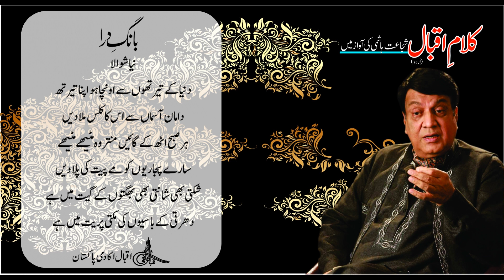Allama Iqbal : Shujaat reads Iqbal : Bang e Dara P-I, 43 – Nia Shiwala (نیا شوالا)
نیا شوالا
سچ کہہ دوں اے برہمن! گر تو بُرا نہ مانے
تیرے صنم کدوں کے بُت ہو گئے پُرانے
اپنوں سے بَیر رکھنا تو نے بُتوں سے سیکھا
جنگ و جدَل سِکھایا واعظ کو بھی خدا نے
تنگ آ کے میں نے آخر دَیر و حرم کو چھوڑا
واعظ کا وعظ چھوڑا، چھوڑے ترے فسانے
پتھّر کی مُورتوں میں سمجھا ہے تُو خدا ہے
خاکِ وطن کا مجھ کو ہر ذرّہ دیوتا ہے
آ، غیریت کے پردے اک بار پھر اُٹھا دیں
بِچھڑوں کو پھر مِلا دیں نقشِ دُوئی مٹا دیں
سُونی پڑی ہوئی ہے مدّت سے دل کی بستی
آ، اک نیا شِوالا اس دیس میں بنا دیں
دنیا کے تیرتھوں سے اونچا ہو اپنا تیرتھ
دامانِ آسماں سے اس کا کلَس مِلا دیں
ہر صبح اُٹھ کے گائیں منتر وہ مٹیھے مٹیھے
سارے پُجاریوں کو مے پِیت کی پلا دیں
شکتی بھی، شانتی بھی بھگتوں کے گیت میں ہے
دھرتی کے باسیوں کی مُکتی پریت میں ہے

Renowned artist Shujaat Hashmi reads Allama Iqbal's Urdu poetical works. In this video you can listen and read the poem "Nia Shiwala" from Allama Iqbal's first Urdu Poetry book "Bang-e-Dara". allamaiqbal urdu poetry urdu shayri Our Official Websites